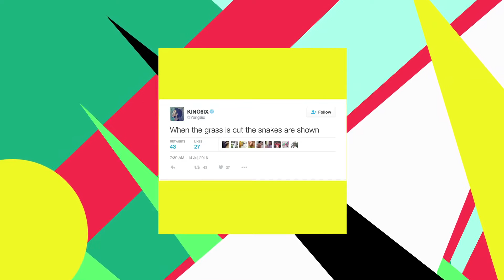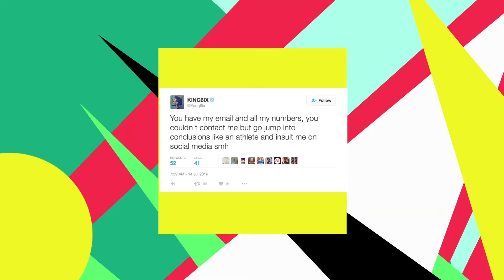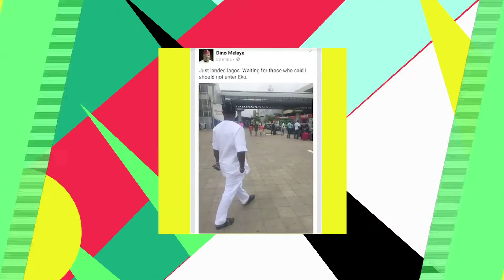NewsISH | The best gists of the week rounded up by Samantha Walsh, Ehiz and Folu Storms